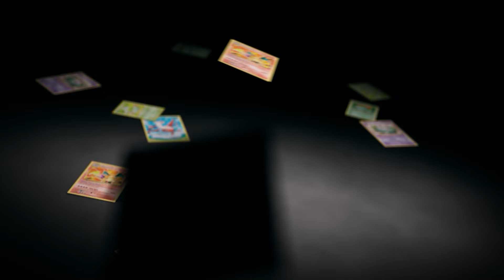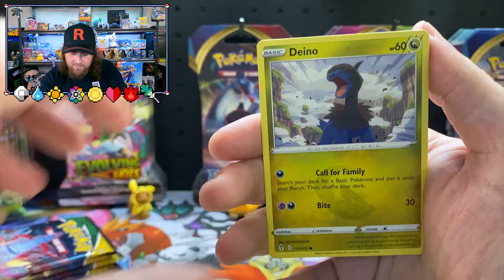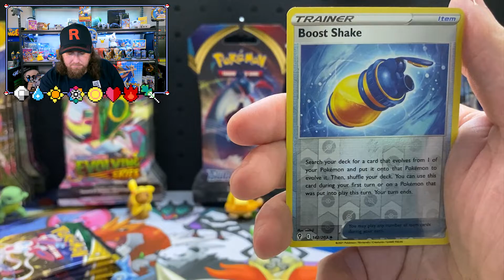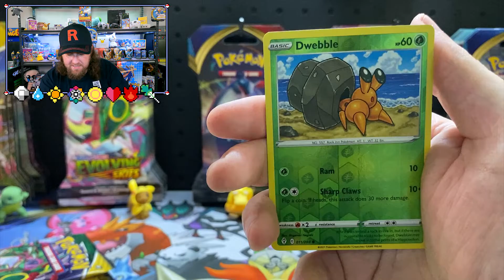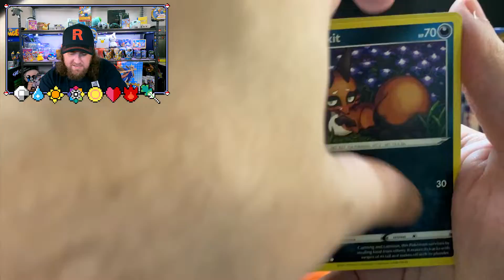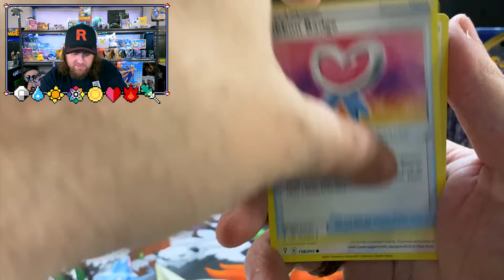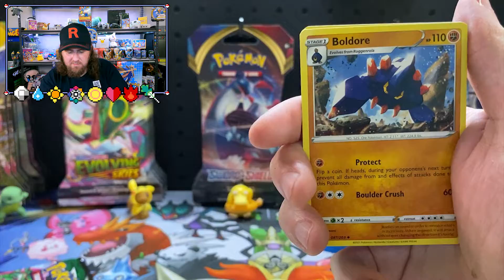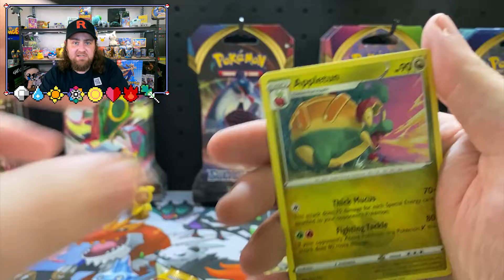I SPEND SO MUCH FOR ANYTHING! - Pokemon Card Opening - Evolving Skies Opening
I am on the chase for some alternate arts in Evolving Skies so sit back and enjoy some Pokemon card openings.

Pokemon Card Openings, Pokemon TCG, Pokemon Unboxing.